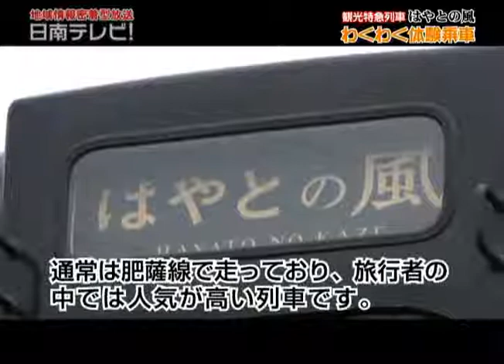JR九州-日南線-観光特急列車「はやとの風」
３月８日に、JR日南線内に観光特急列車「はやとの風」が特別運行されました。
はやとの風は、九州新幹線開業に伴って誕生した新しい特急列車で、通常は肥薩線経由を走っています。
外装は黒で綺麗に光っており、車内は木材が使われ温もりのある雰囲気で人気のある鉄道です。
そして車内には展望スペースがあり、車窓からの眺めを大いに演出してくれます。
事前募集があり約30名の方が無料（片道のみ）で乗車。
日南駅(12:22発)〜油津駅を経由し、油津駅(12:35発)から宮崎駅(13:52着)までの特急運行でした。